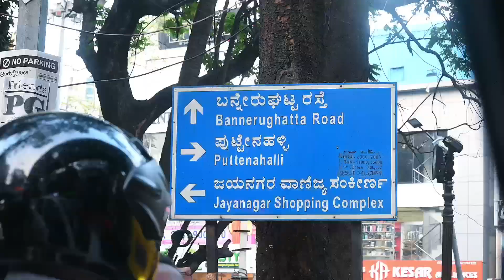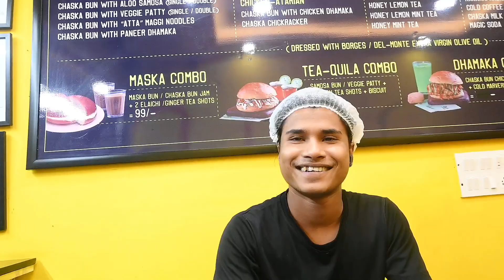RE THUNDERBIRD 350 DELIVERY|2020 MODEL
I hope you liked watching this video. Comment your thoughts and share.

Love ❤️